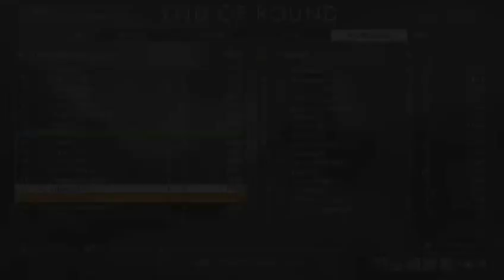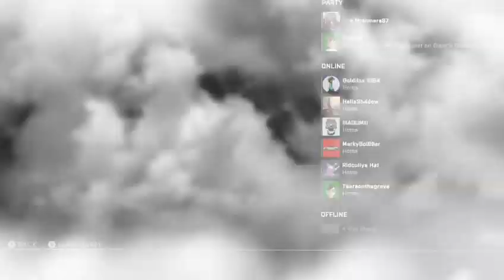The Field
Was not alone just did not know what i was doing with party chat :D It is in the name NOOB.